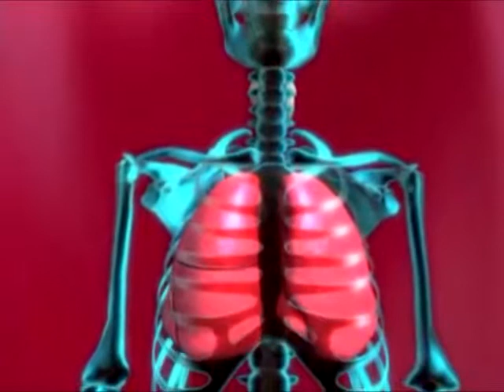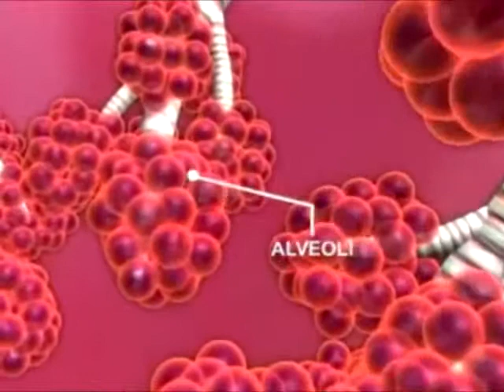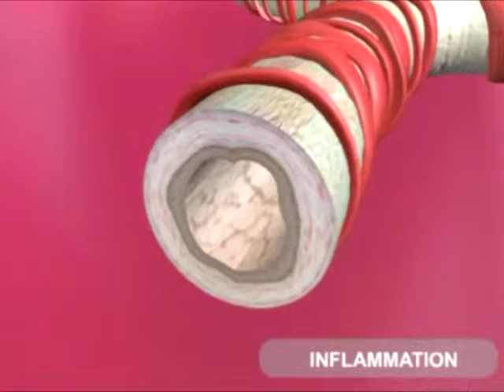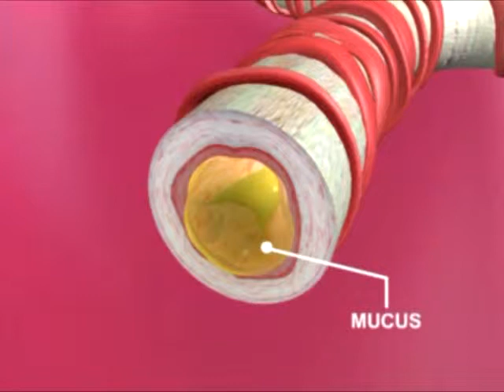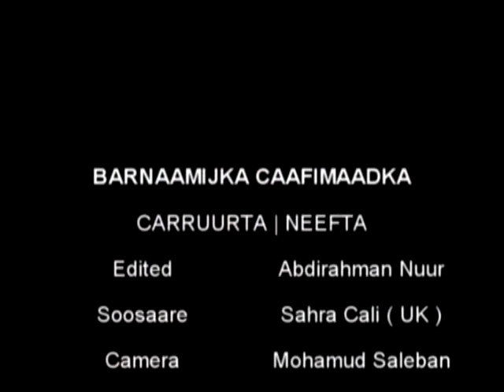Barnaamijka Caafimaadka | Carruurta iyo Neefta | Asthma (Neef)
Abdirahman Nuur